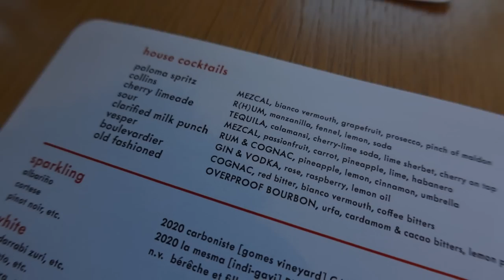saffy's | a kebab house from bestia & bavel team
Bestia, Bavel, and now Saffy's.  The lamb kebabs are a hit, and you can't go wrong with hummus and bread. Similiar to Bavel, but has its own unique dishes too.